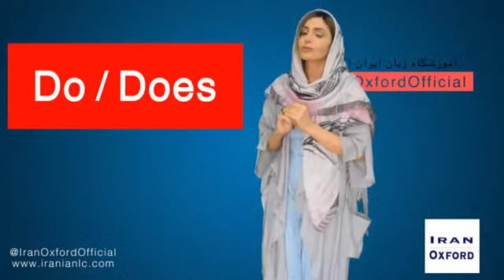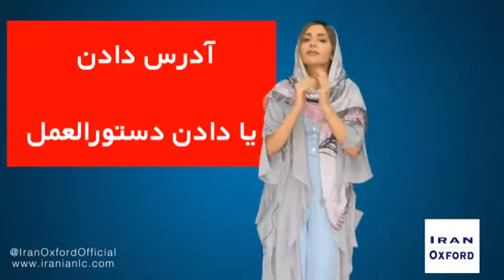زمان حال ساده انگلیسی آموزش با فیلم simple present tene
در این ویدیو آموزشگاه زبان ایران آکسفورد به زمان حال ساده انگلیسی Simple present tense اشاره می کنیم و مهم ترین کاربرد های آن را به شما نشان می دهیم.
پرکاربردترین زمان انگلیسی زمان حال ساده می باشد پس یادگیری آن بسیار می تواند مفید باشد. برای اینکه بتوانید بهتر با مثال های بیشتر همراه باشید وب سایت ما را دنبال کنید.
برای دانلود PDF نمونه سوالات زمان حال ساده انگلیسی صفحع زیر را دنبال کنید.
حال ساده مربوط به فعلی است که با دو استفاده اصلی است. ما از یک فرمول فعلی ساده استفاده می کنیم وقتی که عمل در حال حاضر رخ می دهد، یا زمانی که به طور منظم رخ می دهد (یا به طور ناهماهنگ، به همین دلیل است که گاهی اوقات به آن زمان حال به طور نامحدود نامیده می شود). بسته به فرد، فرمول ساده کنونی با استفاده از شکل ریشه یا با اضافه کردن -s یا -es به پایان شکل می گیرد.
ساخت حال ساده منفی
سوال در حال ساده